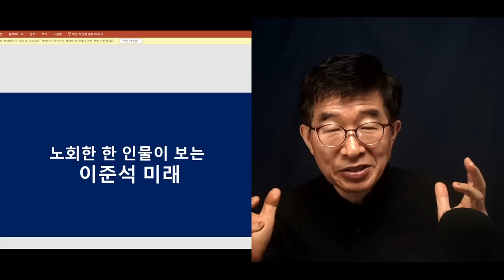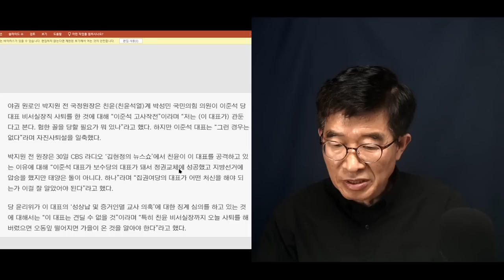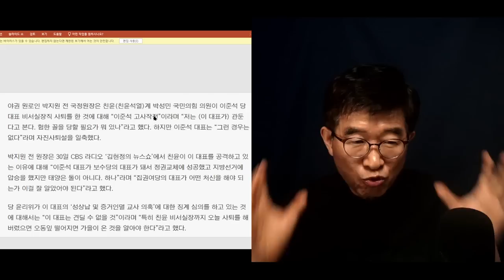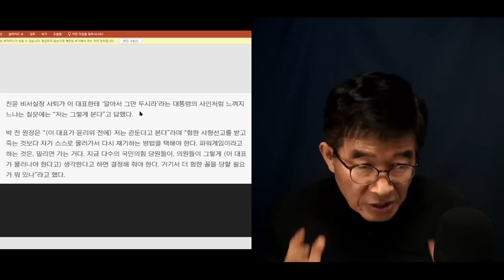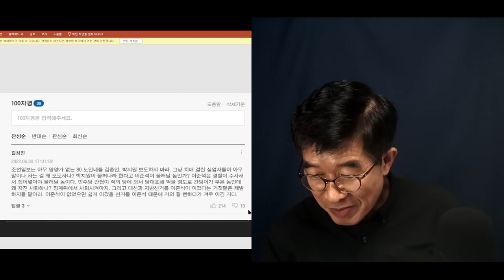"이준석, 자신사퇴?" / 기대난망이자 희망사항일 뿐. 결사항전쪽에 무게중심이 / 피해자 코스프레, 끝까지 판을 흔들 가능성 높아 [공병호TV]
USA Chase Bank: Account Number(

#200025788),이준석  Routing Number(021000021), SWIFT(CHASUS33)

Bitcoin : 3MTW849AkP2ftLeSK2teZHMmzLu7Z83s9U